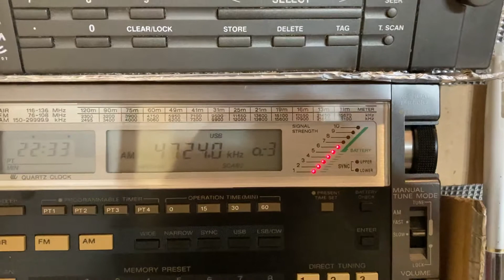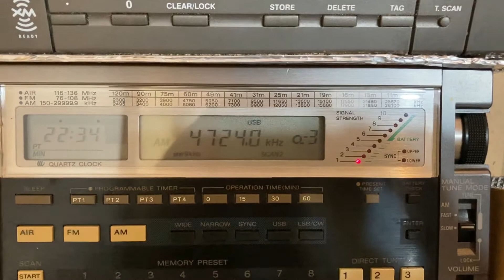United States Air Force 4724kHz USB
1333 UTC, March 20, 2021
2233 JST, received in Japan.

"7Y3PFPZSM4DRC6KOYZVO5WB5BMHUVT"